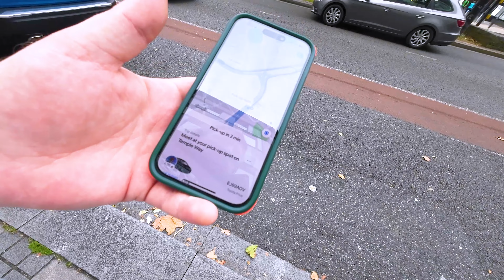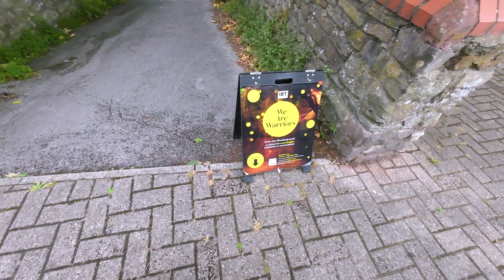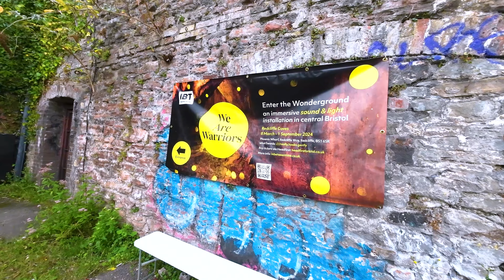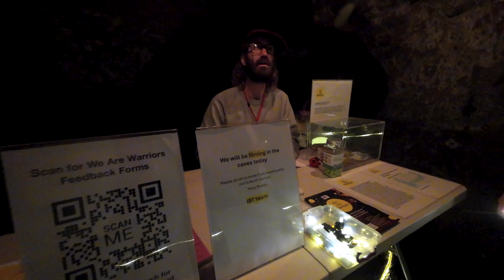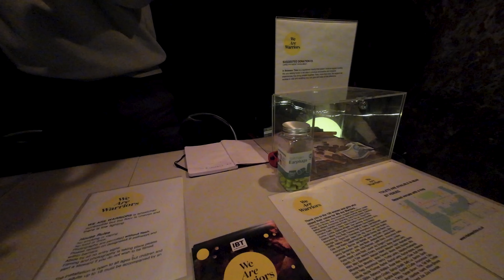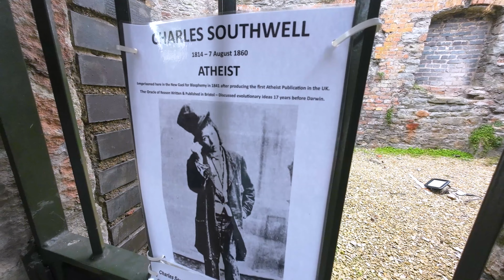The Secret Radcliffe Caves of Bristol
Join me on a thrilling and eerie journey through the historic Radcliffe Caves in Bristol! These man-made caves date back centuries and have been shrouded in mystery, serving many purposes throughout the years—from being used for storage, smuggling, and even as a bomb shelter during World War II. The haunting atmosphere within these caves makes them a perfect spot for ghost stories and spooky adventures!

During my visit, I had the chance to explore the caves while the incredible "We Are Warriors" exhibition by In Between Time was happening. This powerful exhibition, which celebrates collective action and resilience, was the perfect backdrop for my ghostly adventure. "We Are Warriors" highlights the stories of warriors past and present, offering a moving tribute to strength and unity.

Save 15% With Code "GiveMeThatCoffee"